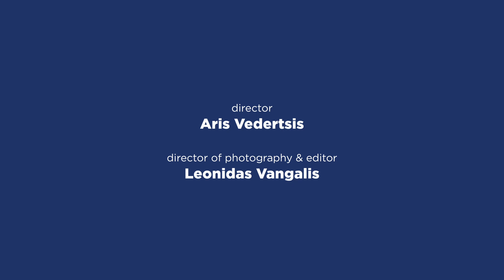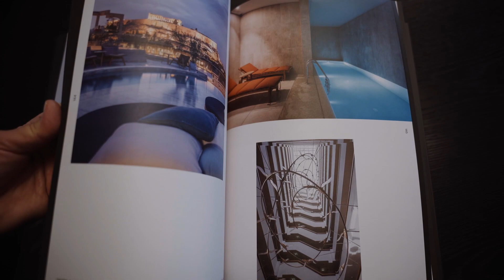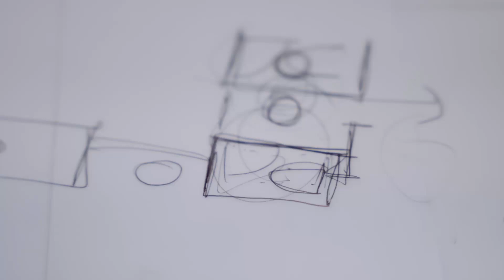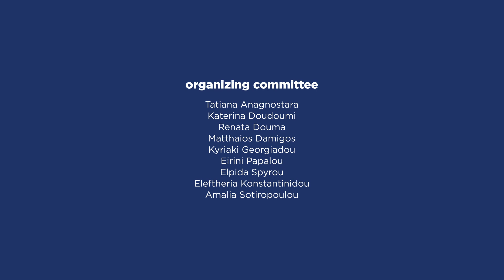OPEN OFFICE // Elastic Architects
Video filmed for "OPEN OFFICE" at "Elastic Architects", as part of "OPEN HOUSE Athens 2023".

VIDEO CREDITS
Director: Aris Vedertsis
Director of photography & editor: Leonidas Vangalis